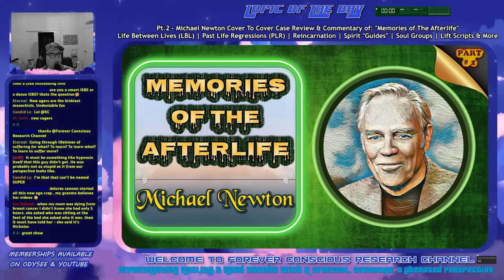Michael Newton MEMORIES OF THE AFTERLIFE Cases, Past Lives, LBL | Matrix Reincarnation Soul Trap Pt2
Part 2 - Michael Newton Memories of The Afterlife Cases, Past Lives, Life Between Lives, Reincarnation, & The Matrix Reincarnation Soul Trap.
Date: Sunday, August 15th, 2023
Start Time: 5:30 PM EST

This is the second video in a new multi-part series on life between lives, past life regressions, and how it helps expose the soul trap.

Further details will be posted here in the description tab asap and there should also be a stream schedule for the series available no later than Wednesday of this week.

👉 (REMINDER TO STREAM LEVEL MEMBERS) The Next Last Timer's Club Monthly Member Live Stream For Odysee & YouTube Will Be On Sunday, August, 27th, 2023. Start Time: 7:00-7:30PM EST.

Don't Forget To Hit The🔔& Select "All" To Get Notifications.
✅ MEMBERSHIPS - Available On Both YouTube & Odysee
"Last Timers Club" Perks:  "Live Stream" Level & Higher Include Monthly Member Live Streams, Early Access Videos, Member Archive, & Invitation To Private Chat & Research Discord Server:

  💳Major Credit Card  👉ACH, SEPA, or Canadian Debit

✅ Donations On Odysee: Click The Link Below & Look For The "$ Support" Tab Located At Top of The Channel to Donate Securely & Anonymously via Credit Card or By Purchasing LBRY Credits aka LBC (Crypto)

YT takes 30% on Super Chats, Super Thanks, and Memberships. Twitch Takes 50%.
Stripe (3%), Stream Elements (3%), & Odysee (7%) Are The Lowest Takes.

🙏Your support is always very much appreciated but never expected. Thank You Kindly, -FC

✅ LAUGHING AT THE COWN WORLD CHANNEL (Live Streams Starting Soon)

(YOUTUBE MAIN CHANNEL + TRUTH IN GAMING CHANNEL + BACKUP...JUST IN CASE🔔)
*Still getting messages that some of you are not receiving notifications. The only solution I can recommend is to have the bell set to "ALL". I also try to post notices on my other social media account prior to each stream.

💬 Coming Soon – Big Plans: For Updates Please Sign Up To The Channel Email List

(Timestamps Will Be Added 24-48 Hours After Stream Ends)

(NOTICE)
🚨If you or someone you know is suicidal you can chat, text, or phone by clicking link 1 below. If you or someone else is in IMMEDIATE danger, PLEASE call your countries local emergency number (e.g. 911 in US) by clicking link 2. A trained professional available.